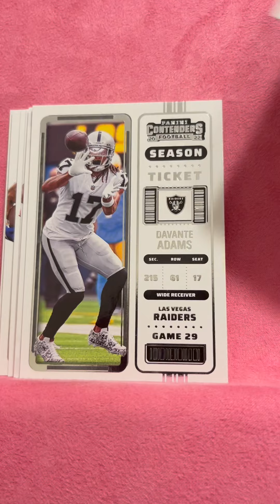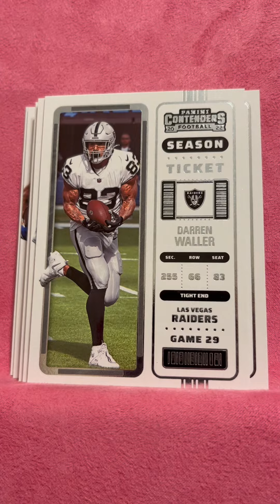2022 Panini Contenders Football $1 Pack from LCS (1st)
2022 Panini Contenders Football $1 Pack from LCS (1st)